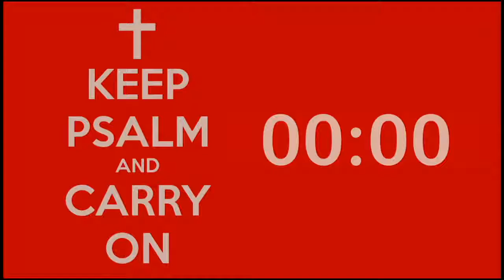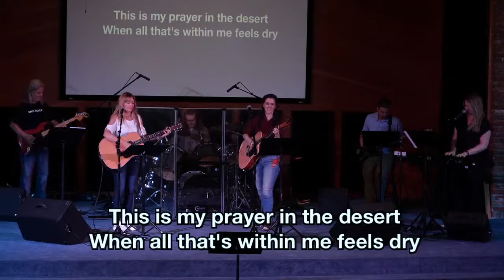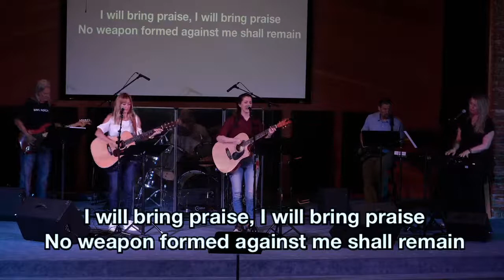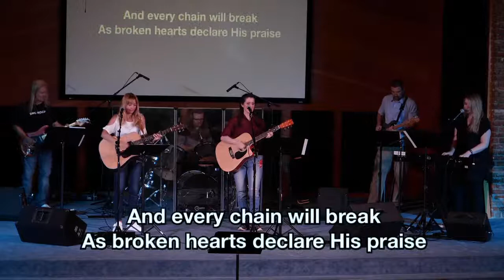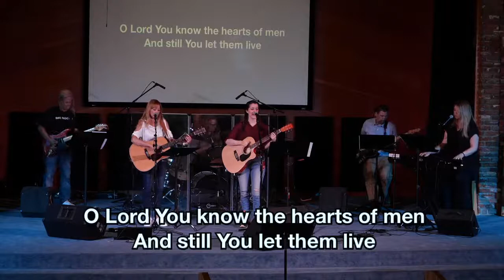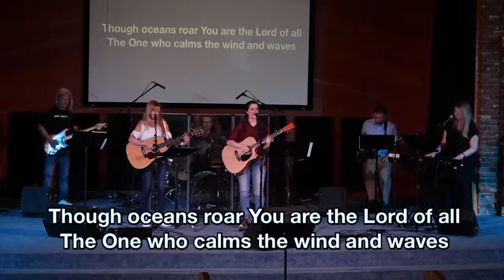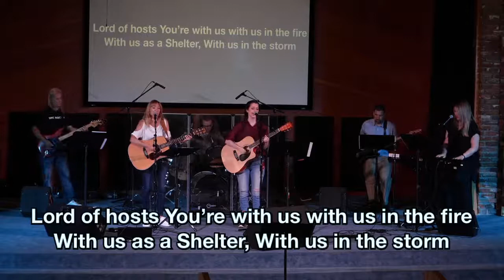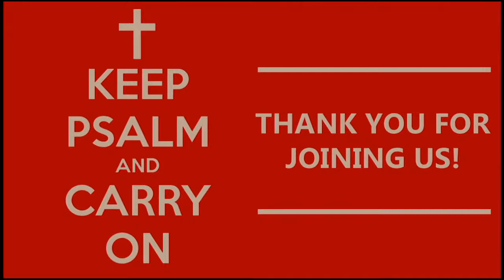Keep Psalm and Carry on: Imprecatory Psalms - Hoping In A Just God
On the last week of our series: we will be looking at "imprecatory psalms".  Many find these psalms to be shocking in their violent, and outrageous content.  This makes them some of the more controversial of the psalms.  Join us this week as we seek to better understand what these psalms have to teach us about living beautifully with God.